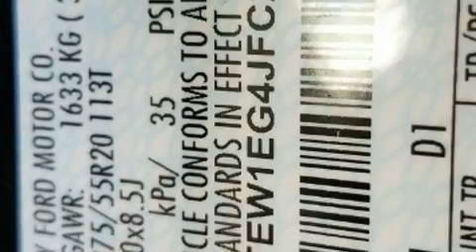2018 Ford F-150 Lariat in Kennesaw, GA 30144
2205 Barrett Lakes Blvd.

Experience driving perfection in the 2018 Ford F-150. Smooth gearshifts are achieved thanks to the refined 6 cylinder engine, and for added security, dynamic Stability Control supplements the drivetrain. Four wheel drive allows you to go places you've only imagined. Top features include a split folding rear seat, delay-off headlights, a tachometer, a rear step bumper, air conditioning, tilt and telescoping steering wheel, a bedliner, and more. Ford ensures the safety and security of its passengers with equipment such as: dual front impact airbags, head curtain airbags, traction control, ignition disabling, and 4 wheel disc brakes with ABS. Brake assist technology provides extra pressure when applying the brakes. Our sales reps are knowledgeable and professional. We'd be happy to answer any questions that you may have.